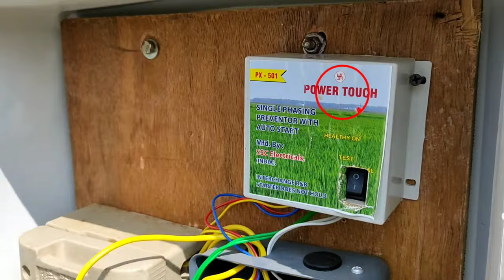Automatic swich connection simple method in telugu| 3 phase starter